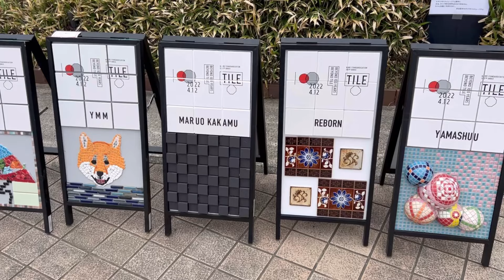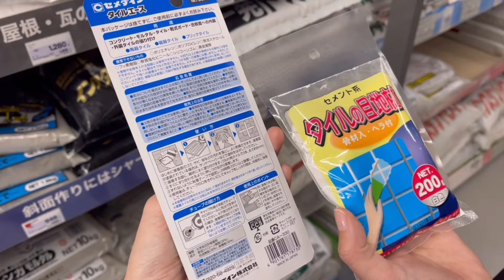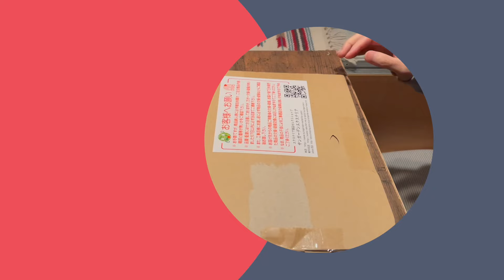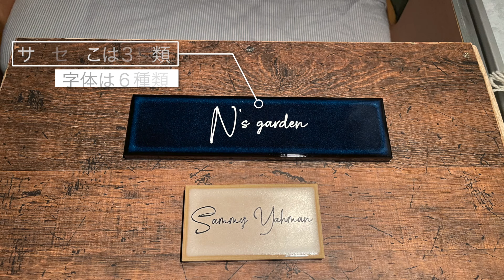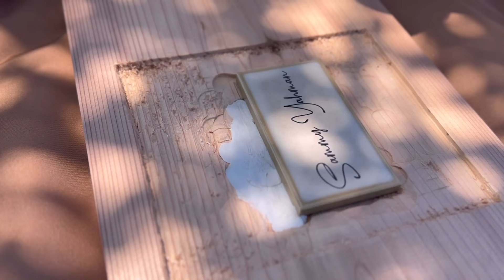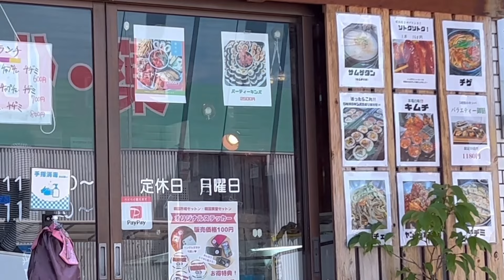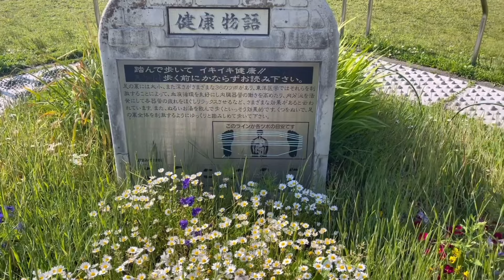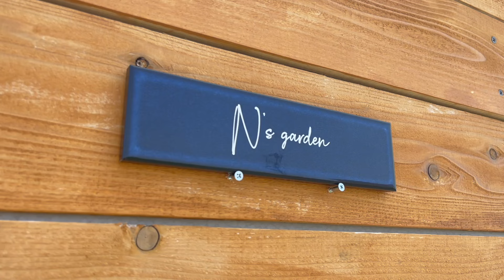【キャンピングトレーラーにハマる女たち】車中泊で日本を旅する モザイクタイル/岐阜/多治見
こんにちは、さみーやーまんです

今回はずっと行きたかった
岐阜県 多治見市にあるモザイクタイルミュージアムへ行ってきました

タイルの詰め放題を体験し、トレーラー内の歪んだテーブルを新調すべく
世界で一つだけのモザイクタイルテーブルをDIY

地味な作業と執念で作るおしゃれなワンランク上のテーブルへ…
今回も温かい目で見守っていただけますと幸いです

⭐︎訪れた場所
多治見市モザイクタイルミュージアム
市之倉ベーカリー yakidokoro 壱
韓国食堂セットン如意申店

※本動画に使用しているタイル表札は有限会社 かねや興業（販売：サンガーデンエクステリア）さんから商品の提供を受けて投稿しています。

商品提供：有限会社 かねや興業（販売：サンガーデンエクステリア）
商品：タイル表札 Tina ティナ

上記の楽天市場以外の販売ページは下記の通りです。

サンガーデンエクステリア本店（特別価格で販売中）

◆チャプター
00:00　オープニング
00:25    モザイクタイルミュージアム
02:04　オシャレなパン屋さん
03:25   モザイクタイルテーブルDIY開始
07:38   夜ごはん(ハンバーグ)
15:35    モザイクタイルテーブルDIY続き
22:20　足ツボ　健康物語
25:08   モザイクタイルテーブルDIY続き2
27:55   朝ごはん　ホットドッグ
33:05   モザイクタイルテーブルDIY仕上げ
34:15    古屋の表札

◆私たちがキャンピングトレーラーを買った理由と必要な手続き

・ campholicsammyyahman (←メインはこっちです^^)

↓お仕事関係の連絡はInstagramのDMへお願いします^^